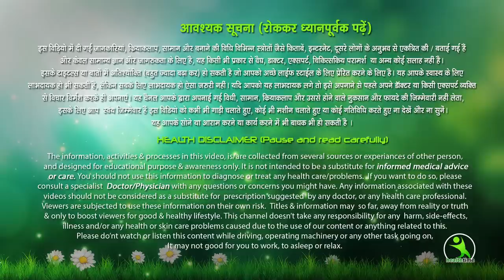Thigh Fat Burning Exercises for Women | 15 Days Challenge आपकी Thigh का एक्स्ट्रा फैट गायब